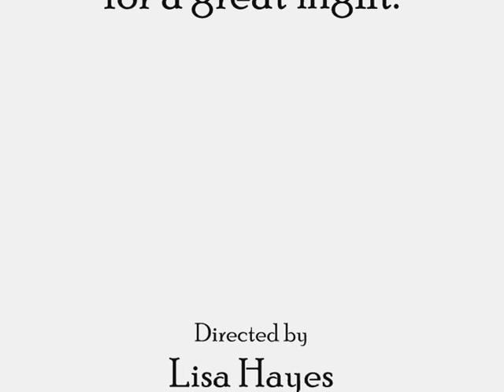The Sugar Myth - Tall Ships New Years Eve 2012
New Years eve party with some very close friends in gillingham, dorset.